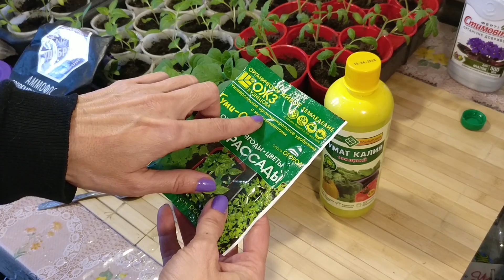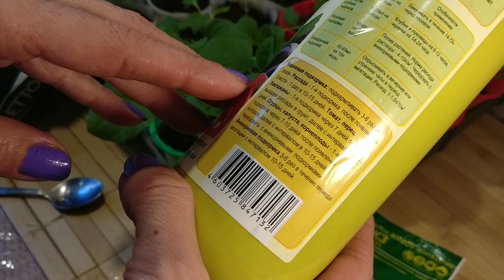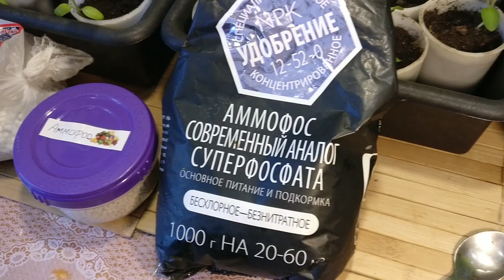Две самых важных подкормки томатов, перца, баклажанов. Чем и когда подкармливать?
Чем подкармливать рассаду томатов, баклажанов, перца. Выбираем правильное удобрение для подкормки. Как правильно проводить первое внесение удобрения. Какие дозировки как разводить?